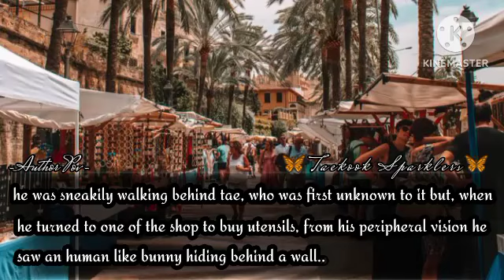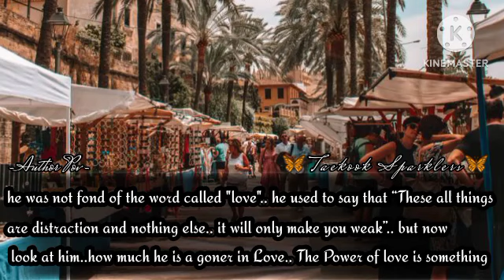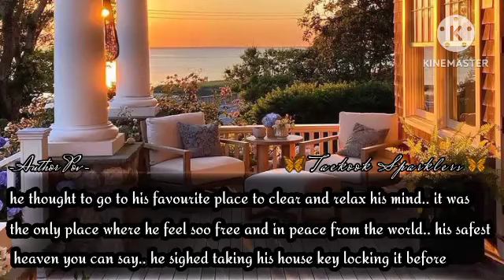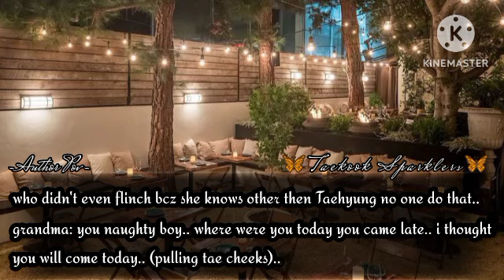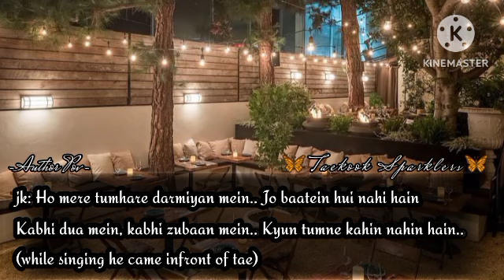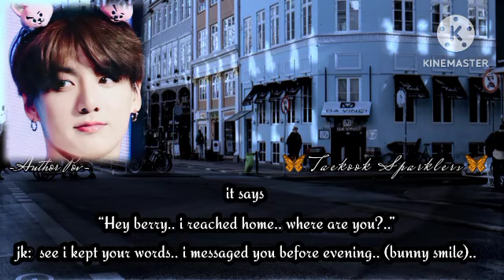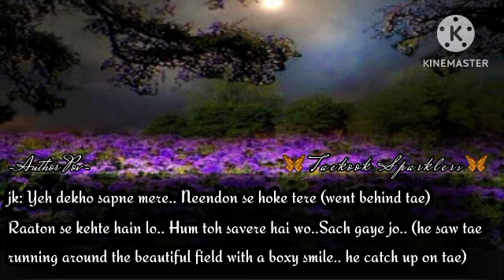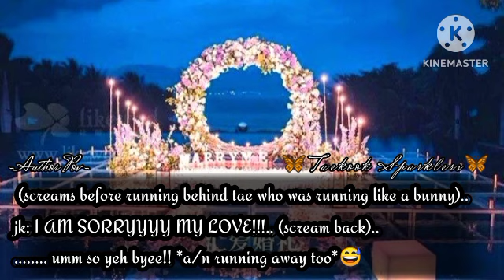[𝑻𝒂𝒆𝒌𝒐𝒐𝒌 𝑶𝒏𝒆𝒔𝒉𝒐𝒕 2/2] 𝑾𝒉𝒆𝒏 𝑻𝒘𝒐 𝑺𝒕𝒓𝒂𝒏𝒈𝒆𝒓𝒔 𝑭𝒂𝒍𝒍 𝑰𝒏 𝑳𝒐𝒗𝒆 𝑾𝒊𝒕𝒉 𝑬𝒂𝒄𝒉𝒐𝒕𝒉𝒆𝒓..